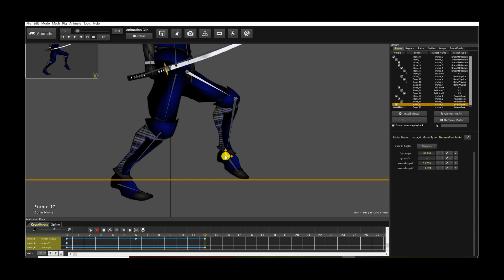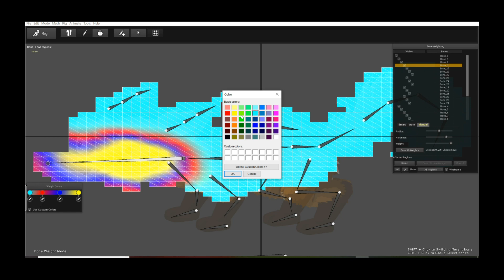Creature Updates May 2019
Some features for the upcoming Creature update(s)